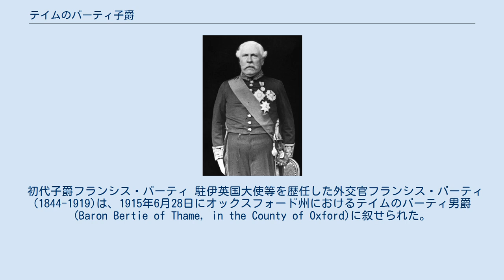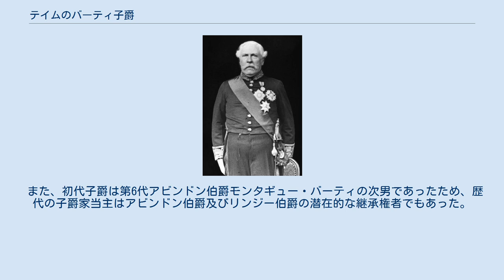テイムのバーティ子爵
テイムのバーティ子爵(英:Viscount Bertie of Thame)は、かつて存在したイギリスの子爵位。
外交官フランシス・バーティが1918年に叙されたが、1954年に廃絶した。
アビンドン伯爵家の分家筋であった。
 初代子爵フランシス・バーティ 駐伊英国大使等を歴任した外交官フランシス・バーティ(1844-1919)は、1915年6月28日にオックスフォード州におけるテイムのバーティ男爵(Baron Bertie of Thame, in the County of Oxford)に叙せられた。
彼はさらに駐仏大使退任翌年の1918年9月2日にはオックスフォード州におけるテイムのバーティ子爵(Viscount Bertie of Thame, in the County of Oxford)に昇叙した。
この2つの爵位はいずれも連合王国貴族爵位であった。
彼が叙爵からわずか1年後に没すると、爵位は息子のヴィア・フレデリックが継承した。
 2代子爵ヴィア・フレデリック(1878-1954)は法廷弁護士を務めた。
 しかし彼には子がなかったため、同人の死をもって、爵位はわずか二代にして廃絶した。
 また、初代子爵は第6代アビンドン伯爵モンタギュー・バーティの次男であったため、歴代の子爵家当主はアビンドン伯爵及びリンジー伯爵の潜在的な継承権者でもあった。